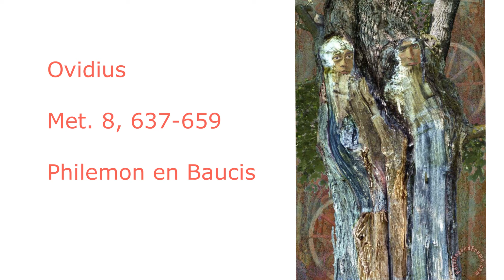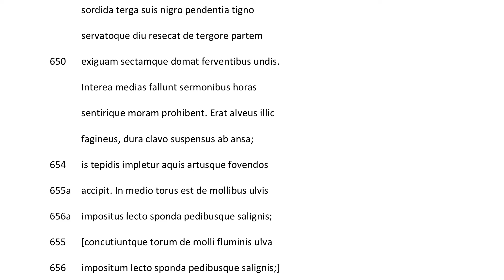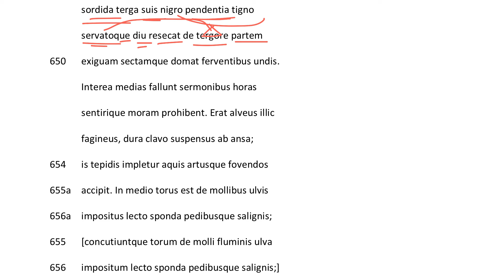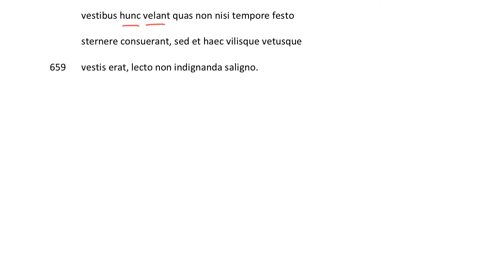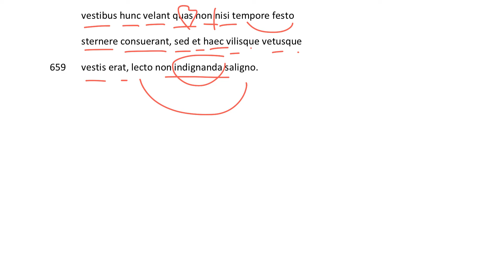Ovid Met. 8, 637-659 Philemon en Baucis